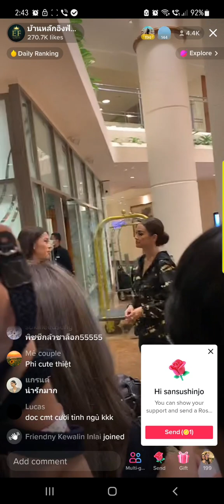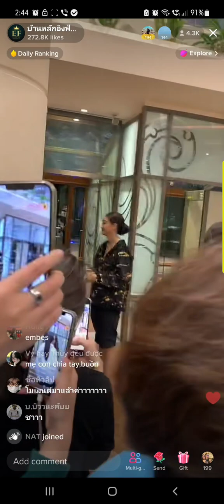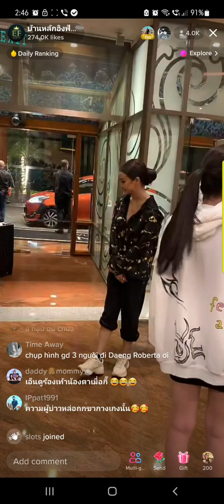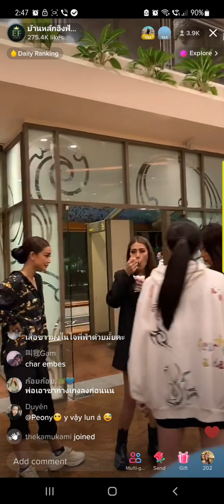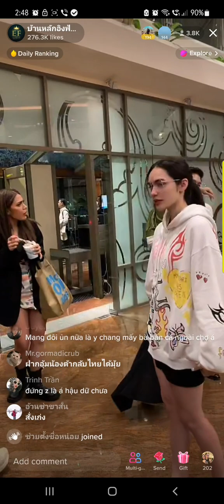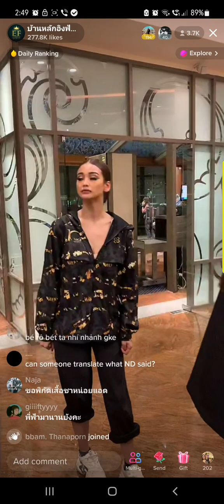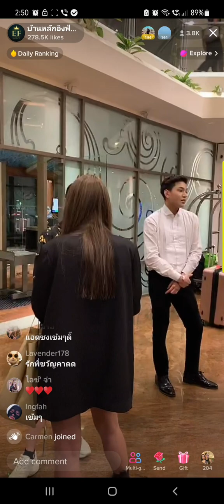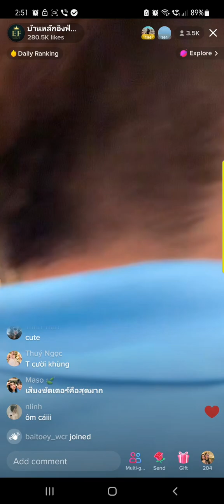After MGI2022 25 OCT, JAKARTA - WARATIN FAM